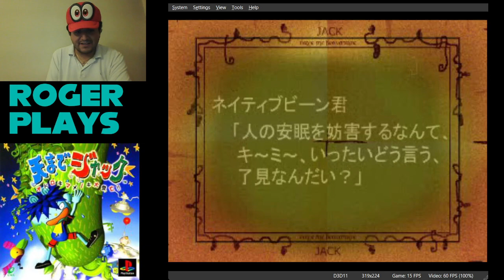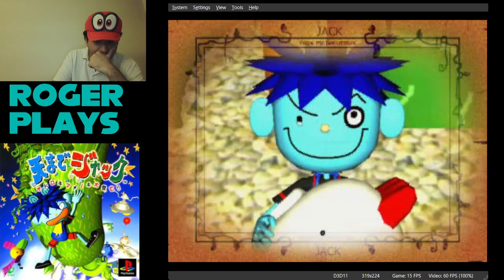Ten Made Jack/Tenma de Jack: Odoroki Manenoki Daitoubou(PS1) Part 2 Roger Plays Live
Continuing the adventures of Jack in the PS1 Japanese Ten Man Jack game.